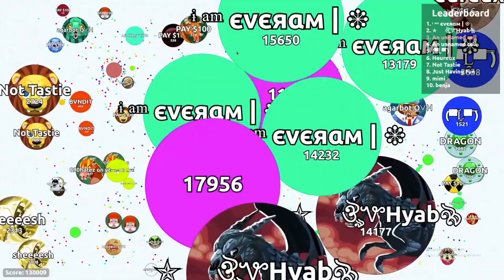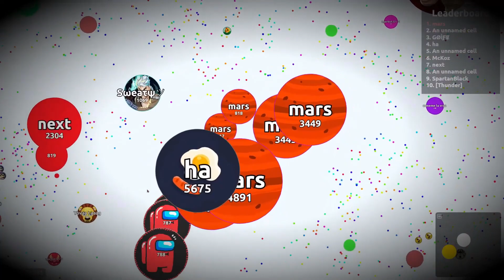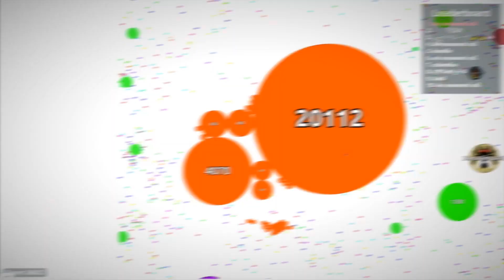BEST AGARIO MOMENTS & GAMEPLAYS OF 2021 (Agar.io Solo Highlights Rewind)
BEST AGARIO MOMENTS & GAMEPLAYS OF 2021 (Solo Highlights & Gameplays)

*a few clips are from 2020 because I didn't do a rewind for 2020

Songs in order of appearance:

1. JJD - Beyond
3. JJD - Ocean
4. JJD Adrenaline Rush
5. TheFatRat & Slaydit - Solitude

DUO TAKEOVER (AGAR.IO MOBILE)
AFK TROLLING Agar.io /NEW BEST TROLL /Agar.io TROLLING TEAMS IN AGARIO /Agario Funny Moments/LEGENDARY ULTRA HACK POPSPLIT //  AGAR.IO MOBILE/ AUTO-SPLIT // BEST TROLLING MOMENTS , FUNNY MONTAGE / MACRO HACK/ ZOOM HACK/ AGAR BEST MOMENTS , Agar.io - TROLLING!

Agario pc
Agario mobile
Agario Android
Agario Samsung
Agario Nokia
Agario amongus
Agario mac
Jacob Gaming
Beyond Just Professional
Jacob Agario
Kettle YT
Hunter Fuller
Robotec Oficial
Kraken Agar
Sarajevo
Orion
agario 2019
agario 2020
agario 2021
agario bots
agario pro
agario popsplit
agario turkey
agario revenge
agario skins
agario uncut
io games
أقاريو
阿加里奥
Агарио
Experimental
FFA
Party mode
Team mode
Battle royale
Bee Chasny
Chasny Agar
Bee Chsney
Bee Chsny
Bee Clasny
Bee Czasny
Bee Casny
Chancy
Chansy
Chansney
Chansey
Chasey
Bee Chasey
Agario
agar.io
popsplit
pushsplit
Agario world record
Agario 100k
agario zoom
agario macros
agario minimap
agarbot
agarbot ovh
op bots com
Unlock all skins agario
mystical potions
exotic potions
common potions smd
Agario custom skins
Agario mystery skins
agario vip skins
agario premium skins
agario seasonal skins
how to always win battle royale
how to survive for 2 hours in agario
how to team up in ffa agario
how to team up in experimental agario
how to virus farm
how to savage in agario
how to join a clan agario
how to slowteam
how to cannon split
Biggest autosplit
biggiest pushsplit
Samantha should quit lol
cross split
vanish split
split run
party bots
Free DNA Agario
Free Coins Agario
vanilla agario extension
freebots tk
imsolo.pro
cellz.io
tricksplit.io
Agmaio
Kolibri
Inconspicious Specimen
Specimen
Spesemen
Inconspiculous Specimen
Incons Specimen
Incospicious Specimen
Grrio
Grrrio
Grrrrio
Grrrrrio
Grrrrrrio
Inconspicion
Inconspicuous Spicemen
ProB agar
Kiwelco
Hanzo
Inconspicuous Specimen
Nico
Nando hot
KadaL
TBBCE
TheBigBossCE
Eovgege
Eovogege
FYA
Kiwelco
Crystal
Avul
Zeus
Classy
Pine
Asuma CC
Fuze
Fluffy
Clan Hot
Godly
Anty855
Jael yt
Fulya yt
Yogi
Amorphous blob
Tigra
No mass for you
NMFY
Laseti
Cryptic
XP agar
Wrinkly avocado
Avocado agario
Agario walkthrough
Agario hacks
Agario cheats
Agario tips
How to be good at agario
Agario musics
Agario memes
Agario songs
Miniclip
Agario virus
Slither.io
Diepio
Agario 100K
Agario 200K
Agario 300k
Agario 360k
Agario 400K
Agario 420K
Agario dying
Dead agario
Make agario great again
who made agario
first popsplit agario
first gaming youtube video
First Kim Jong Un Gameplay
Agario autosplit war
Agario biggest spawner
Agario biggest virus
Agario 300 Bots Free
Agario Anti Teaming
How to Bypass Anti Teaming Penalty
How to Beat everyone in Agario
How to steal agario videos
One split god agario
Hover god agario
Split for AFK bot God